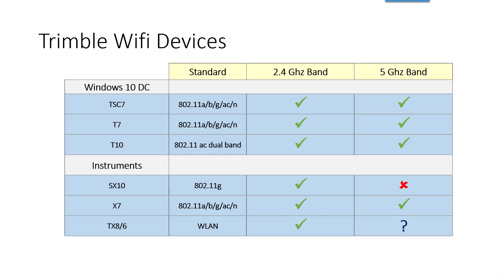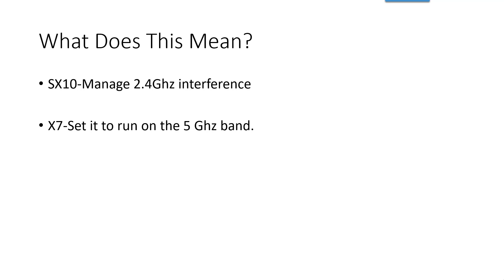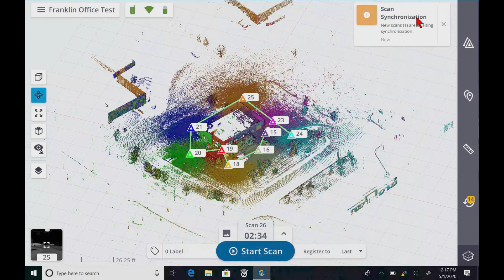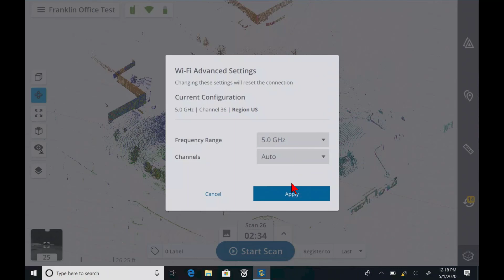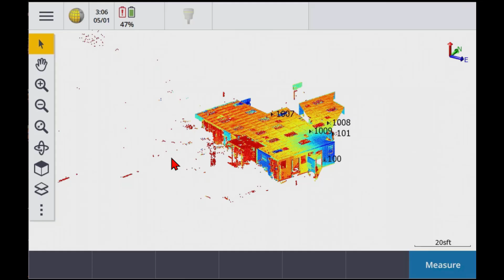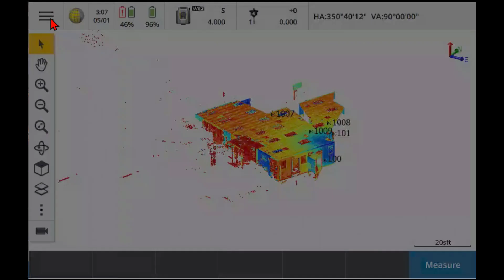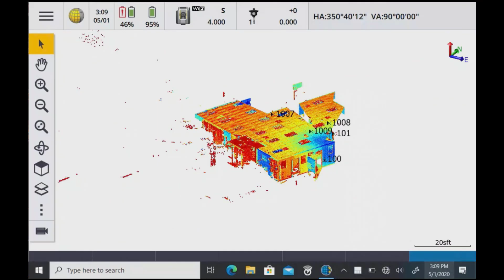Trimble X7 and SX10 Wi-Fi Management tips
Seiler Quick Tip for Trimble X7 and SX10 for Wi-Fi Management and recommendations how to manage your Wi-Fi for scanning devices such as X7 and SX10